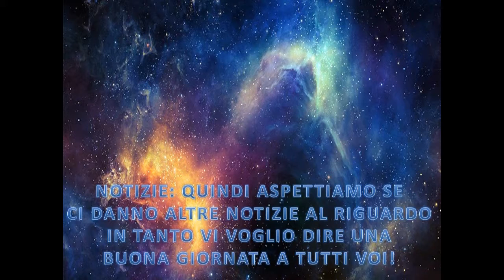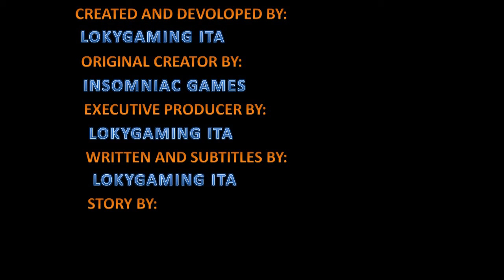LA FINE DI DAYNI MOON!! [EPICO!] - Ratchet & Clank 2: Serie 3 Ep.5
Dopo le anticipazione dai sogni di Ratchet e il cartello che hanno trovato ecco che ora sta accadendo la fine di questa luna!

Alcune Musiche vengono direttamente da Youtube!